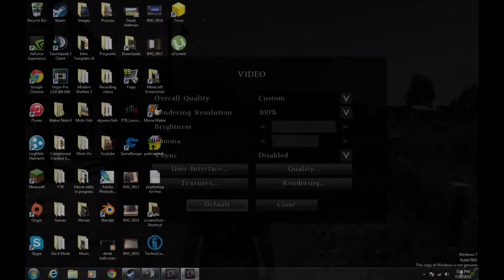DayZ: First Video with the GTX 960 FTW (shadowplay), Frame Test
Finally got the GTX 960 after such a long wait, I couldn't be happier. expect some new content never before seen on my channel.